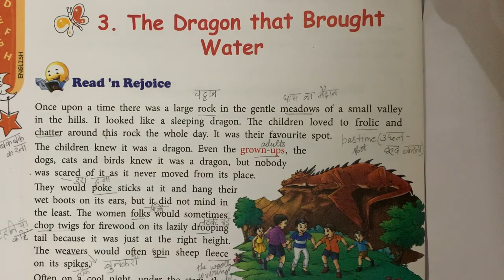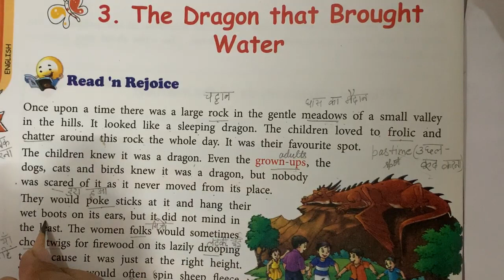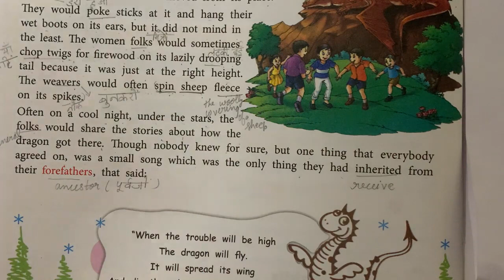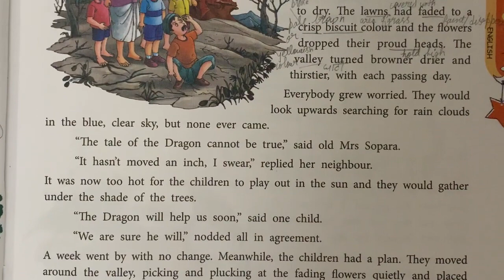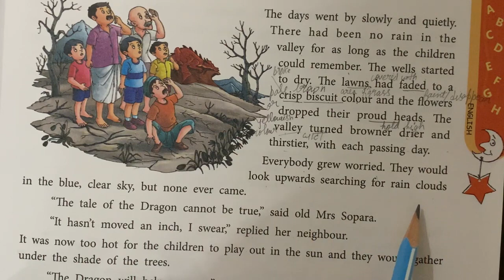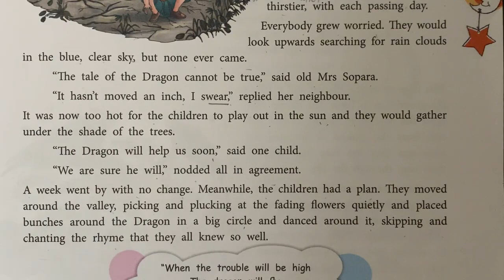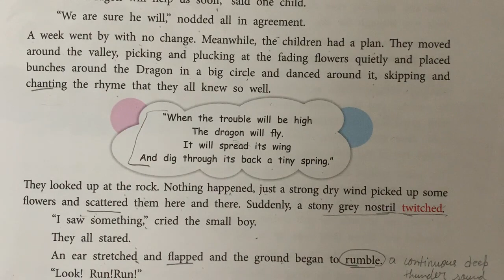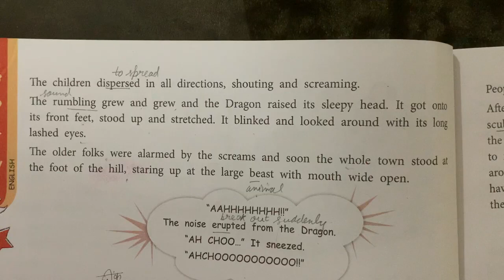Class 4th, Subject English Reader , L 3The Dragon that brought water , lecture no 1 ,Date 15 01 21